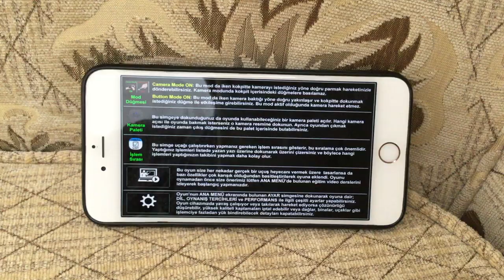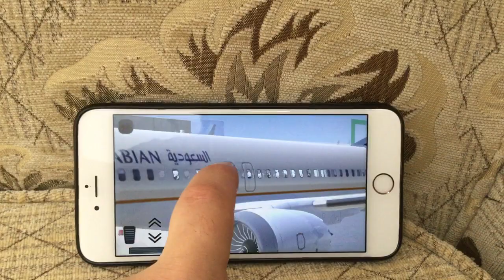Flight 737 working IPhone6S as perfect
I tested my game on IPhone 6s, result is perfect working.